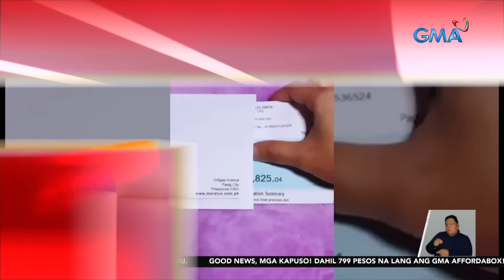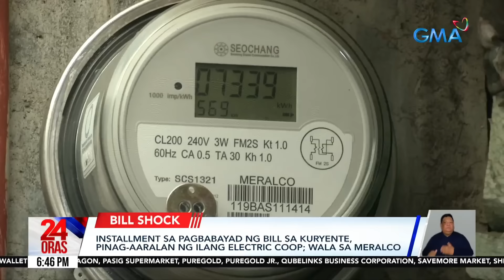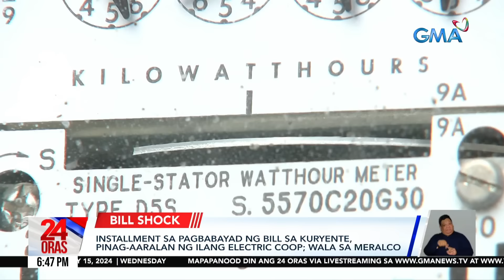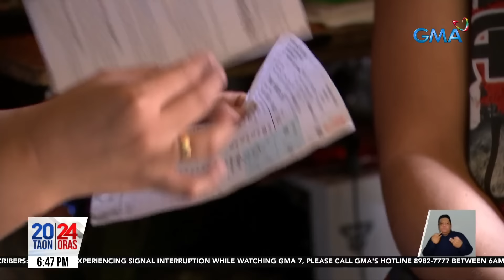24 Oras Part 1: Nabangga at nagliyab na trike, 6 patay; misyon ng "Atin 'To;" installment..., atbp.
24 Oras Part 1: Nabangga at nagliyab na trike, 6 patay; misyon ng "Atin 'To;" installment na pagbabayad ng kuryente?, atbp.

24 Oras is GMA Network’s flagship newscast, anchored by Mel Tiangco, Vicky Morales and Emil Sumangil. It airs on GMA-7 Mondays to Fridays at 6:30 PM (PHL Time) and on weekends at 5:30 PM.